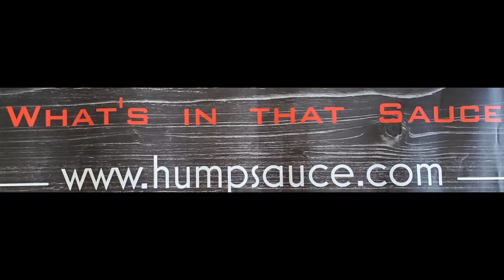Hump's Gourmet Sauces Commercial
Hump's Gourmet Sauces